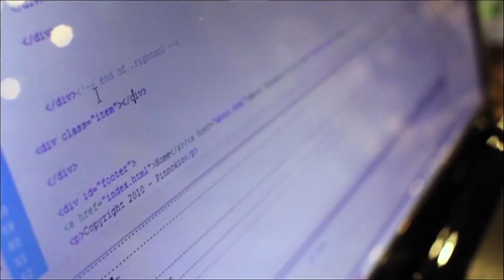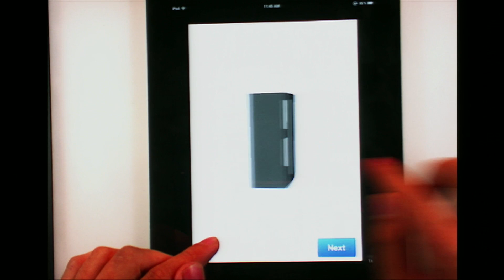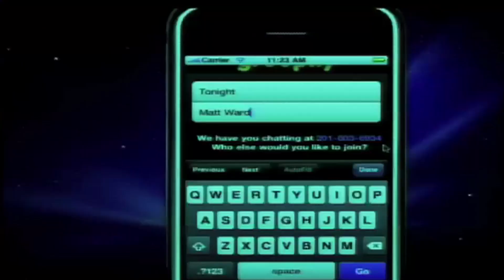TechCrunch Hackathon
A look at the 24-hour Hackathon that takes place on the weekends before TechCrunch's Disrupt con